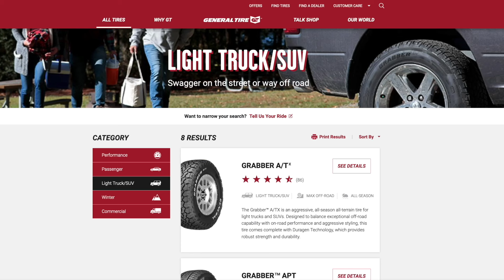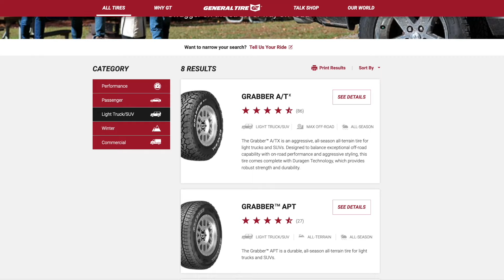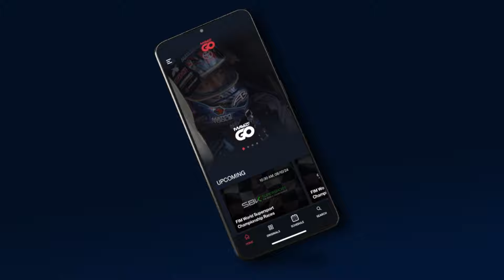"The Most Adrenaline Rush I Ever Had" - Keegan Kincaid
Three-Time Crandon Champion Keegan Kincaid returned to The Freak Nation before next week’s Labor Day race at the Wisconsin track. Crandon International Off-Road Raceway has become the most important event in short course off-road racing. The Labor Day event will be seen live on MAVTV. And Kincaid is among the favored drivers to win the event even though he no longer races full-time in off-road. He explains…

The Freaks Come Out at Night every Sunday on The Freak Radio Network and YouTube 7pm Pacific/10pm Eastern and Mondays on MAVTV @ 12pm Eastern and Pacific